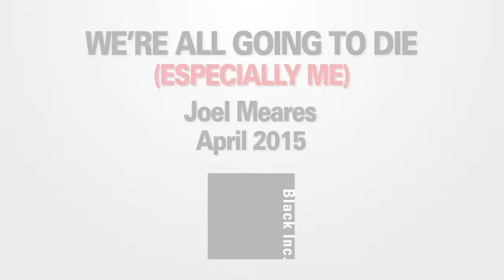Joel Meares talks about his book We're All Going to Die (Especially Me)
Joel Meares talks about his book We're All Going to Die (Especially Me) published by Black Inc. Available now in all good bookstores.